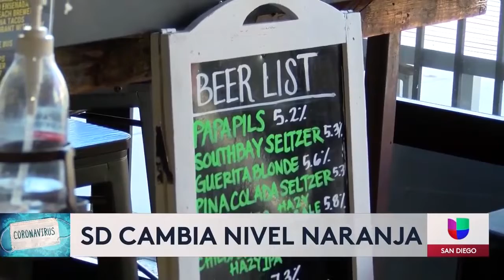San Diego cambia a foco naranja con menos restricciones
El condado de San Diego pasa al foco naranja o sea menos restricciones sobre todo para restaurantes, cervecerías y gimnasios.